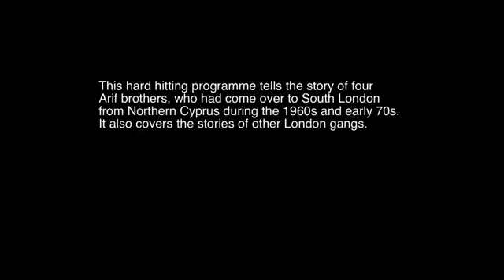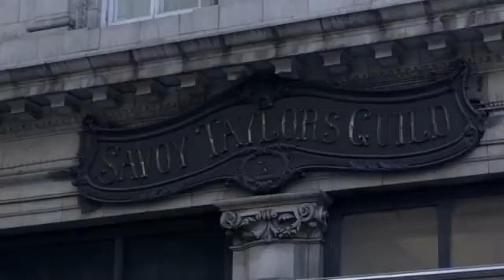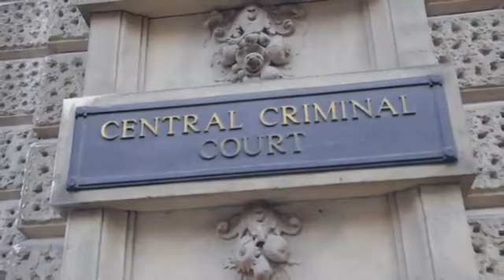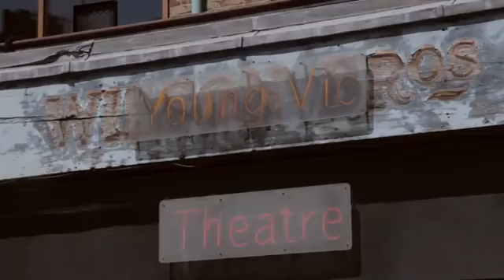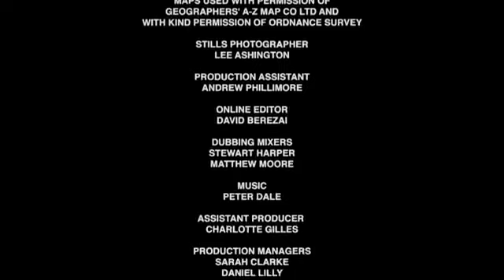once upon time in London all female crew of shoplifter & the Arif brothers a powerful crime family